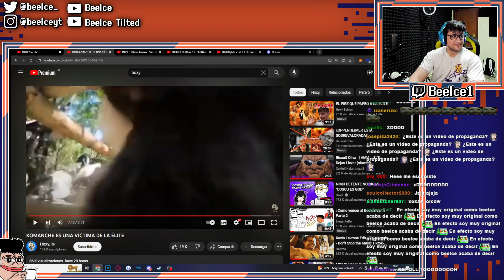ES IGUAAAAL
UmU 👉 beelce clips 👈🗿